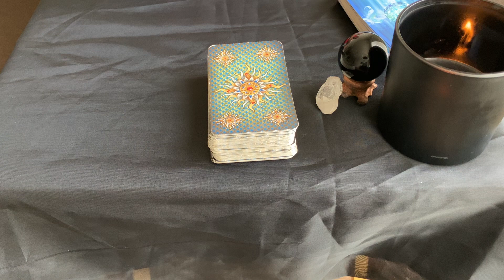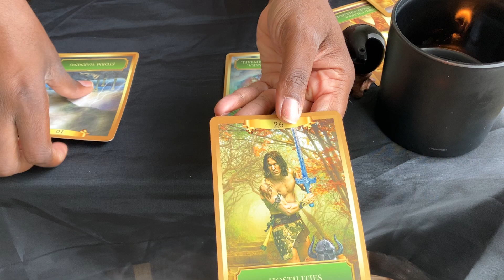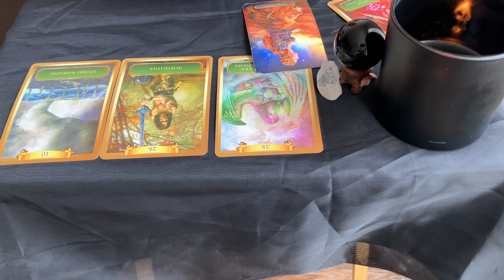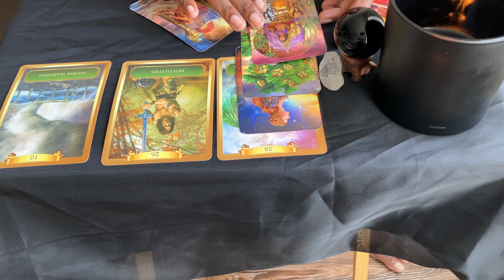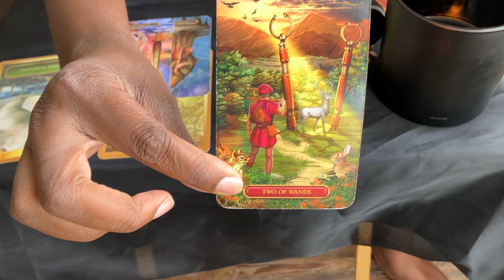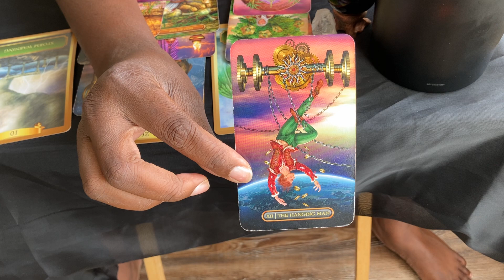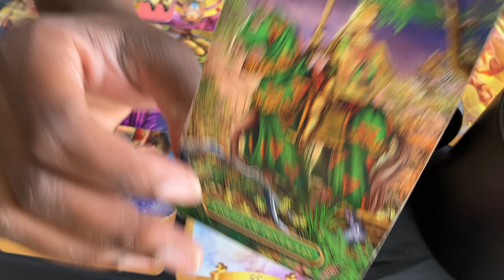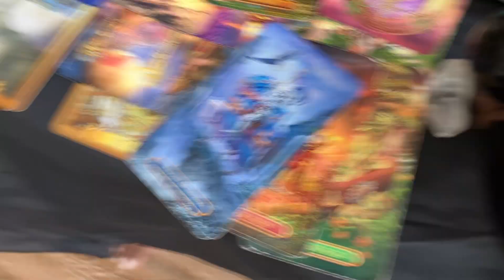Intuitive Reading| “Carlee Russell” 25 yr old Missing Alabama Woman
General Energetic Messages |

Books 📚 I’ve authored:
Choose You Again

And
The Good Husbandman